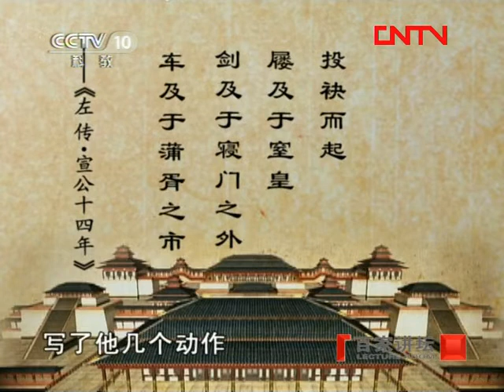百家讲坛 春秋五霸22 2